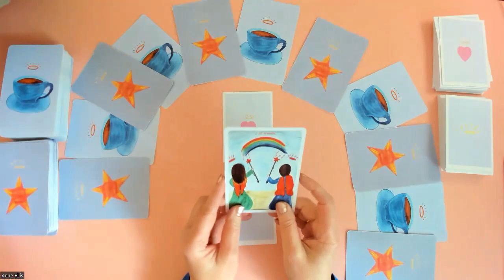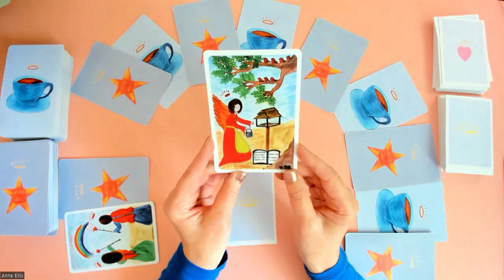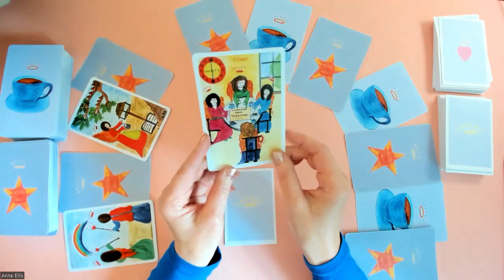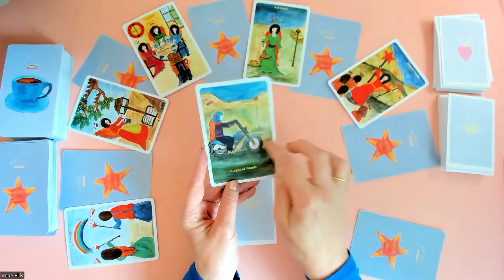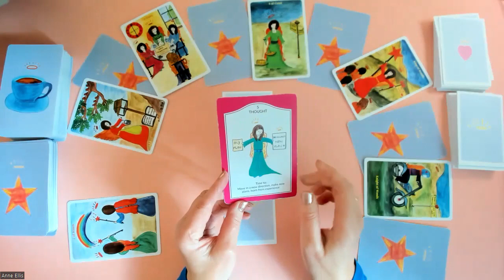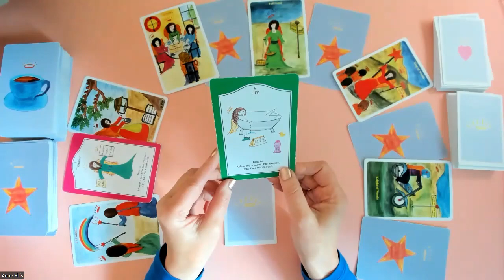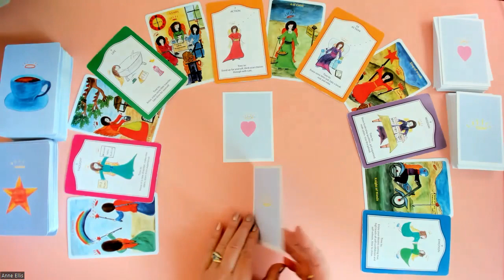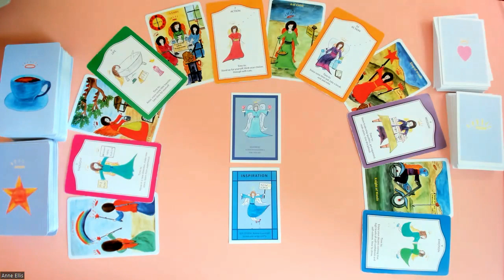SAGITTARIUS * TEAMWORK & NEW PLANS FOR SUCCESS. 9th-15th Oct.